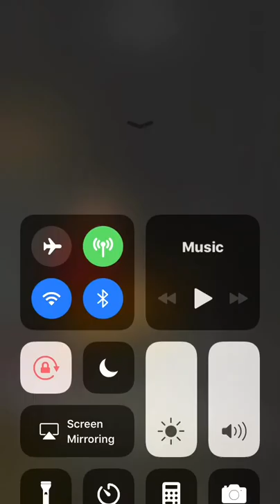Harry styles raw voice